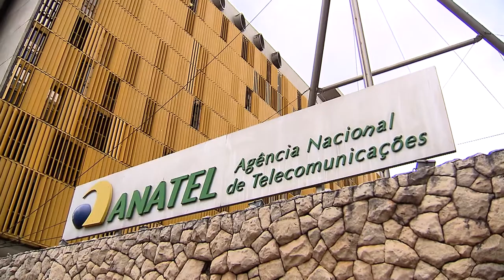Clique STJ - Internet Clandestina (07/02/2018)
Comercializar serviço de internet via rádio sem autorização pode configurar crime de atividade clandestina de telecomunicação. O entendimento é dos ministros do Superior Tribunal de Justiça.